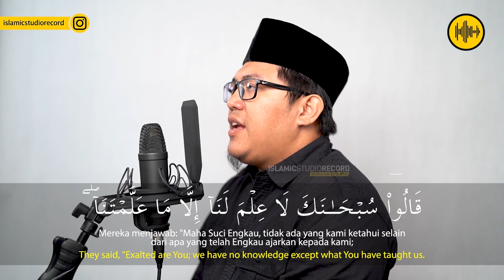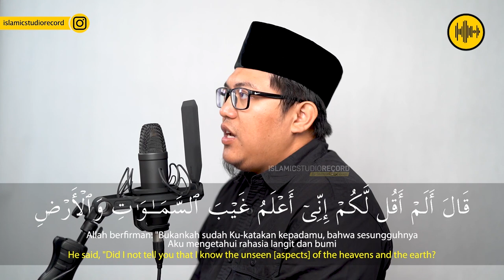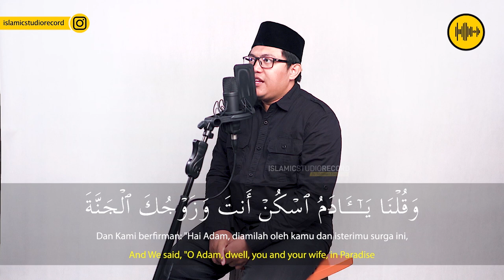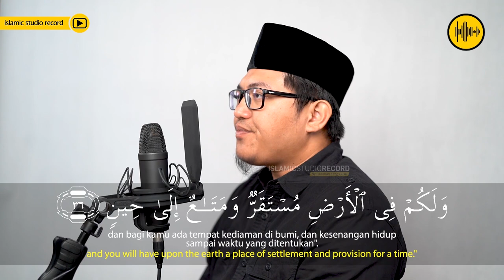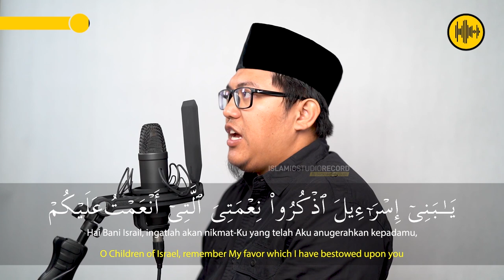SURAH AL-BAQARAH 31 - 40 || UST. ABDUL AZIZ MA'ARIF